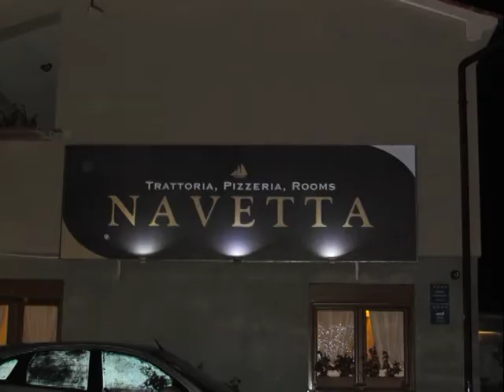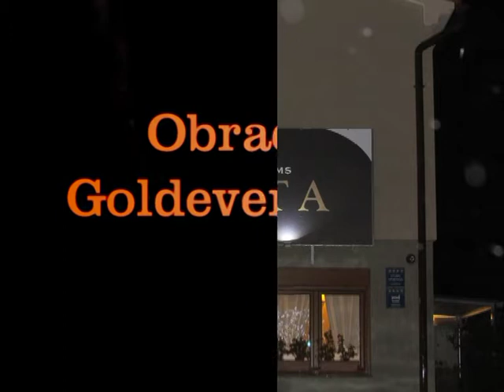Nivetta 2019 druženje sa zborom Encijan SKD"Istra"Pulj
Druženje s prijateljima s pevskim zborom Encijan SKD"Istra" Pulj pred novim letom v lepi družbi dobrih prijatelja